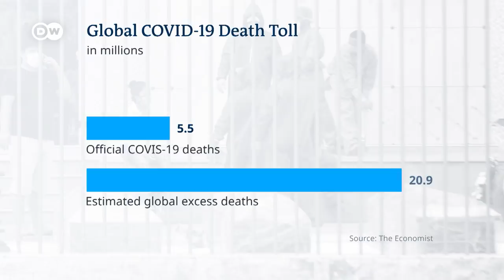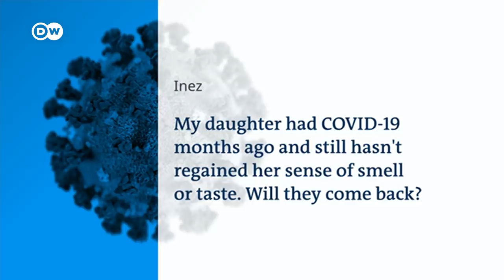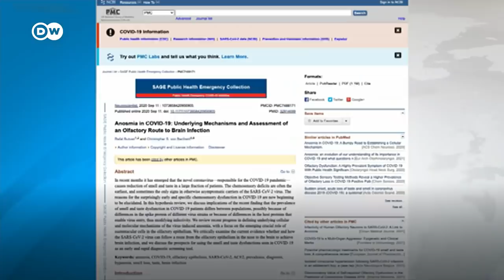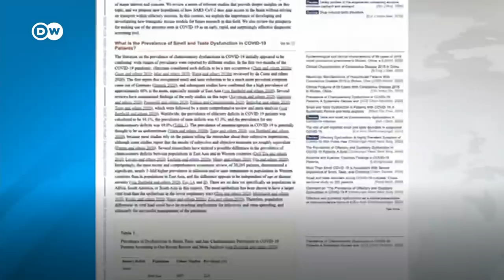The hidden deaths behind the COVID-19 crisis | COVID19 Special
How many people have died from COVID-19? News magazine The Economist estimates that the pandemic's true death toll is four times higher than the official numbers. Is the official COVID-19 death toll just the tip of the iceberg?